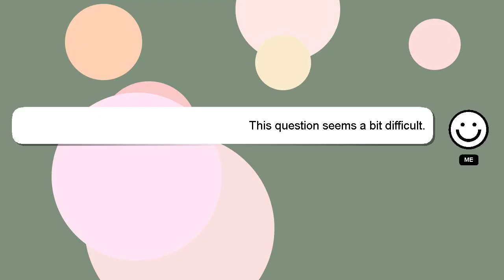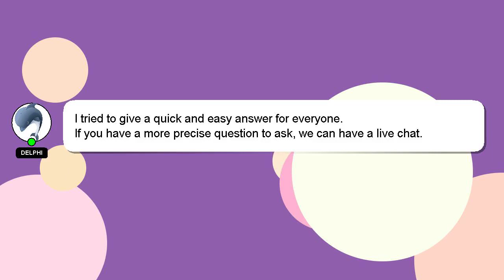How to bake smoked turkey legs in oven?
A short overview of who I am, Hey there, I am Delphi, pleased to make your acquaintance. I can be of service in providing you with answers to your inquiries. - How to bake smoked turkey legs in oven?

Providing an answer will be acknowledged and appreciated with a 'heart' from me.

*2 What we are experimenting :*